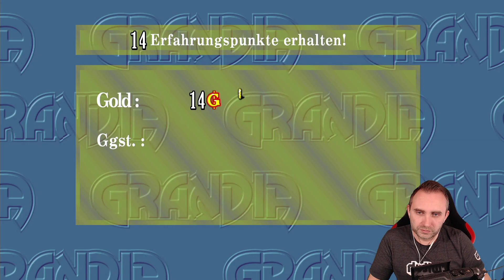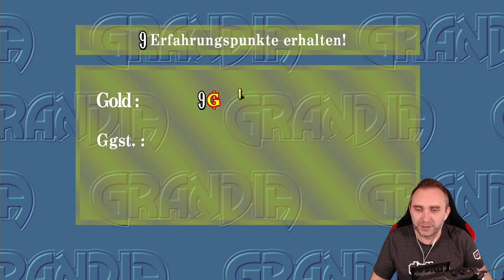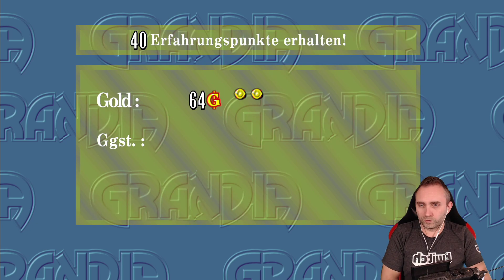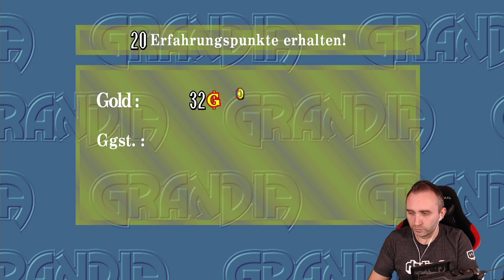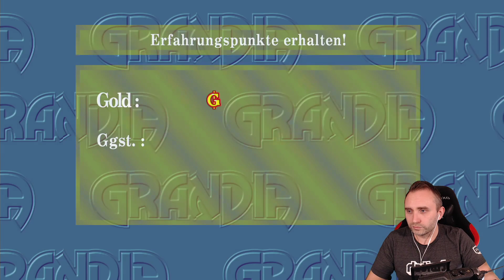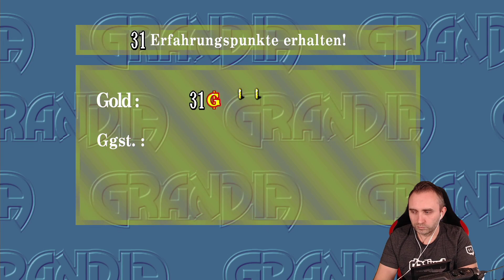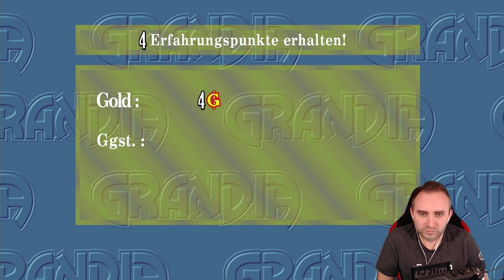Grandia HD #6 ★ Nintendo Switch ★ Deutsch